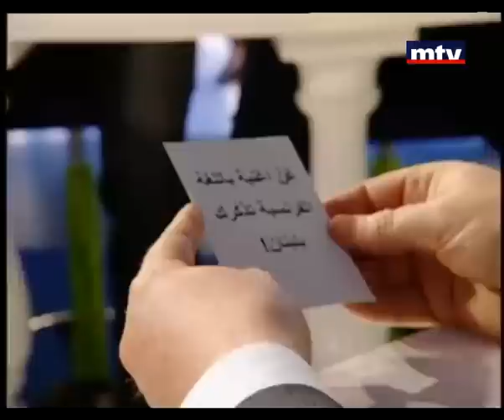Talk of The Town 19/04/2012 - Denis Pieton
Talk Show with Mona Abou Hamzeh